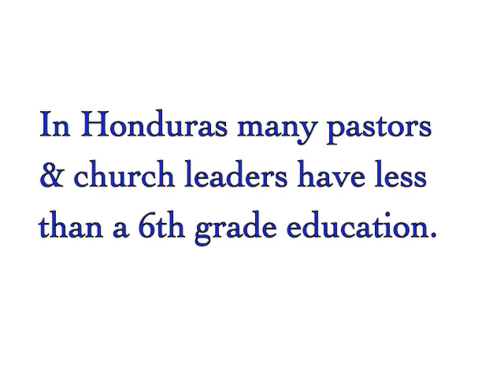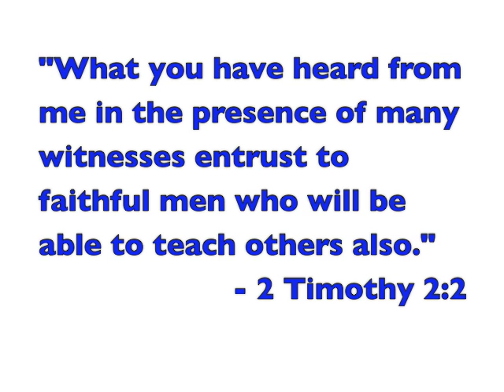Conference on Jesus In The Old Testament in La Ceiba, Honduras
December 3-5, 2009 our mission team hosted a conference for pastors and church leaders in La Ceiba, Honduras.  Our visiting teacher, Joe Fitzpatrick, taught 29 students on the theme of Jesus In The Old Testament.  Many church leaders in La Ceiba have only a 6th grade education.  This type of inexpensive theological training is rare and highly coveted.